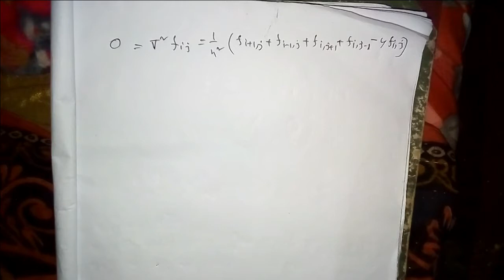PART 01 NUMERICAL METHOD FIVE POINT DIFFERENCE FORMULA FOR LAPLACE EQUATION